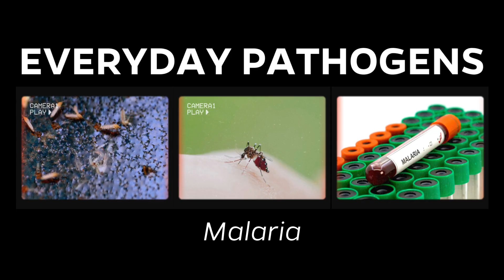What is malaria?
Malaria is a disease caused by a parasite, and it remains one of the most significant global health challenges. Each year, over half a million people die from the disease, many being children, with an average of 290 million infections worldwide.

The disease is caused by five species of protozoan parasites from the genus Plasmodium. Depending on the parasite species, symptoms will appear anywhere from seven to 30 days following an infected mosquito bite.

Keep learning.